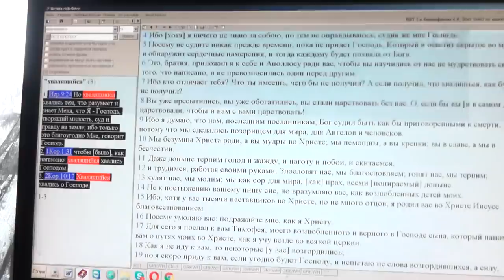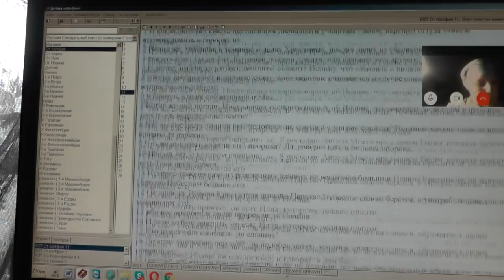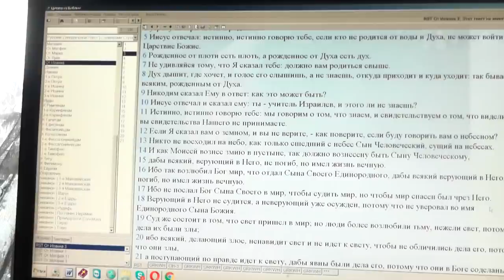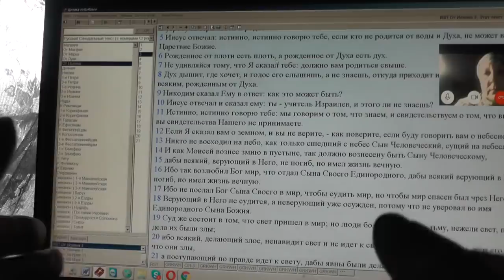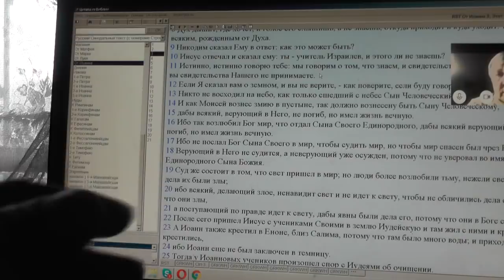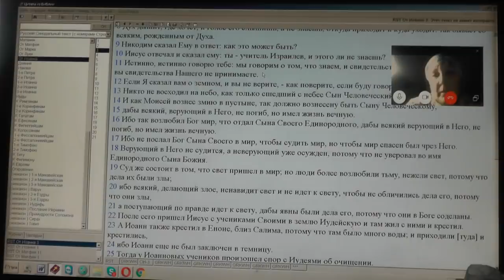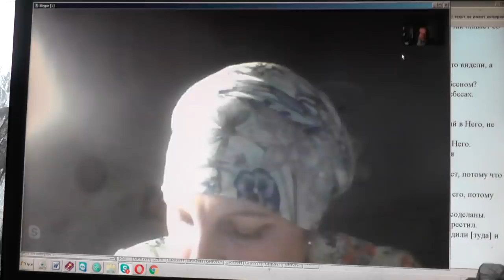1Кор. 7:34 незамужняя заботится о Господнем, как угодить Господу. Окт. 2018